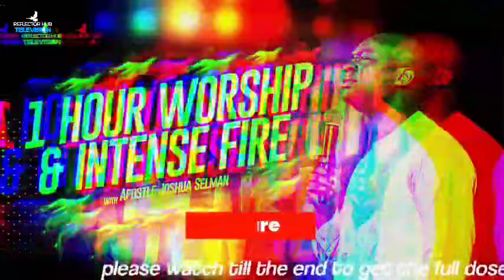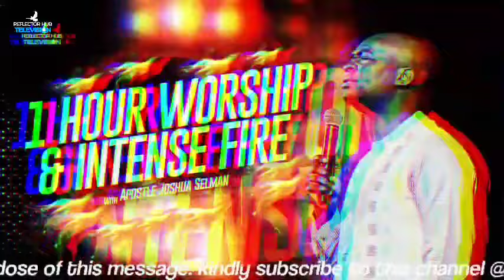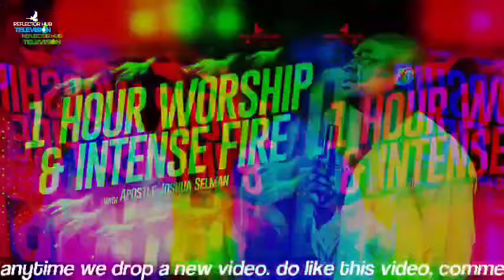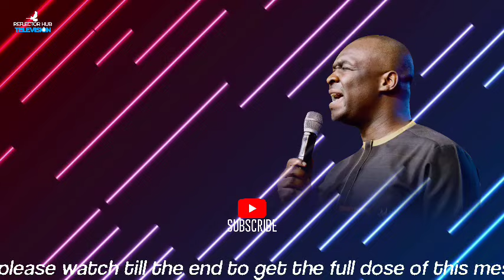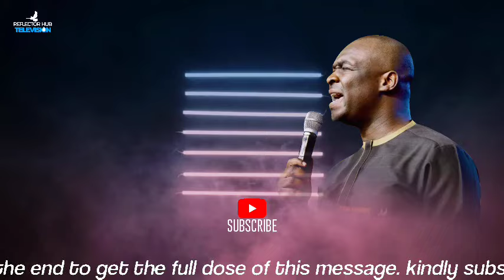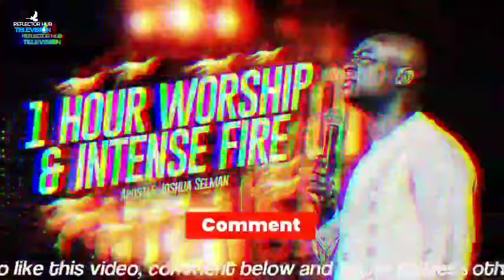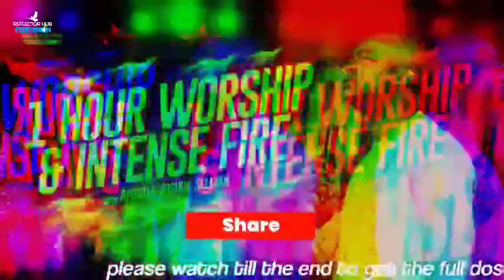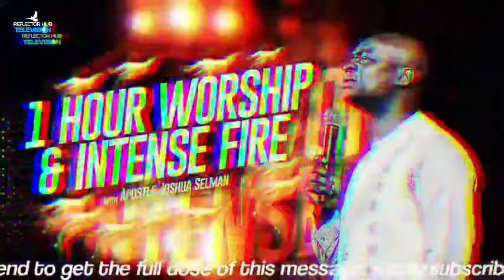1 HOUR INTENSE WORSHIP SONGS BY APOSTLE JOSHUA SELMAN THAT TOUCHES GOD WITH ANSWERS